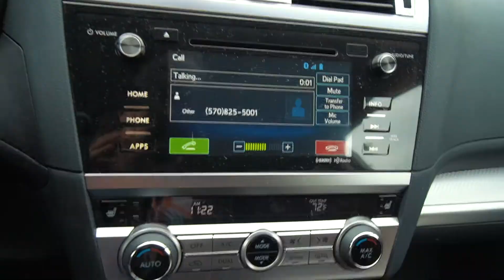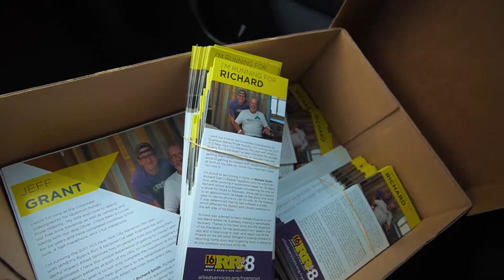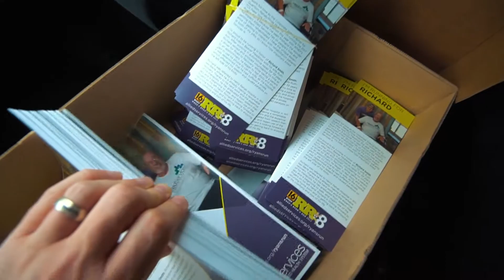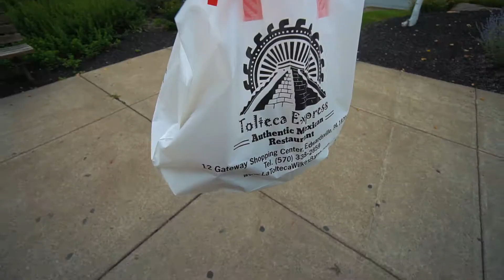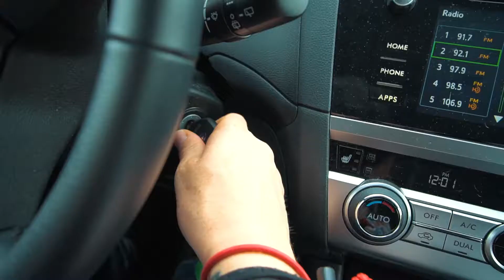I Got My Posters!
Season 2 Episode 008.  Even a great day can go downhill in a hurry.

Gear:
Main camera - Sony a6500
          lens - Sony 16-70mm
          lens - Sony 10-18mm f4
          mic - Rode Video Mic Pro